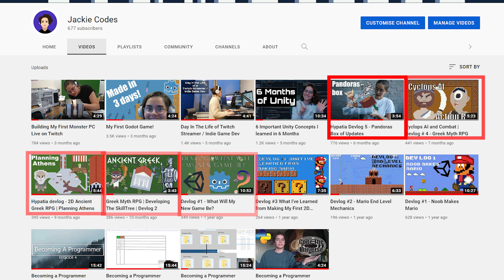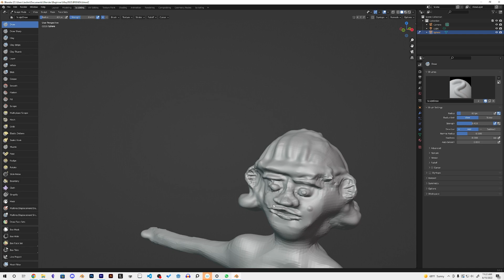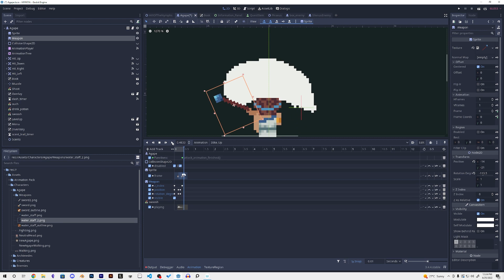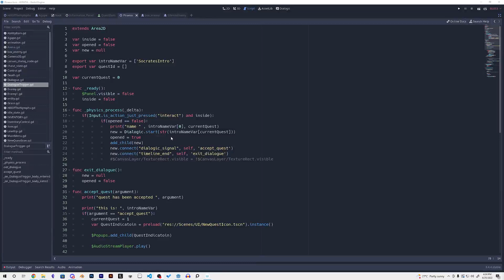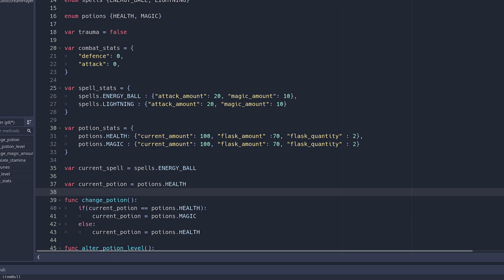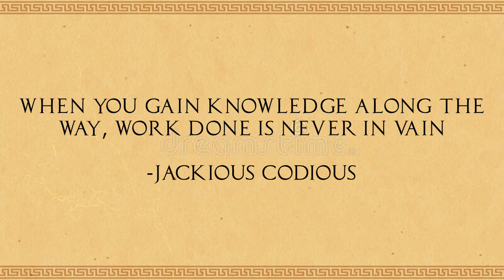Moving 7 months of Progress from UNITY to GODOT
Watch as I  discuss my journey of switching game engines, from burnout, working on different games, to falling in love with godot and its features.

NottyVonDutch - Lofi & Love
NottyVonDutch - Lofi & Chill